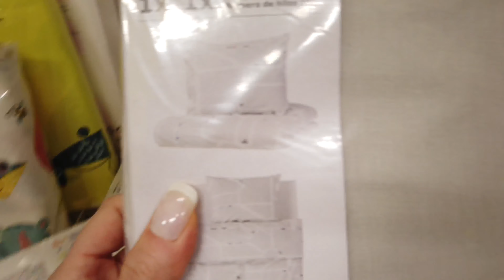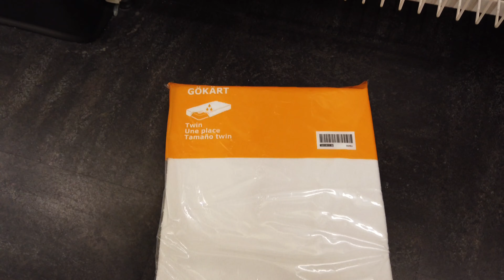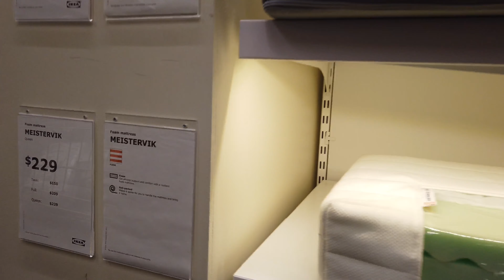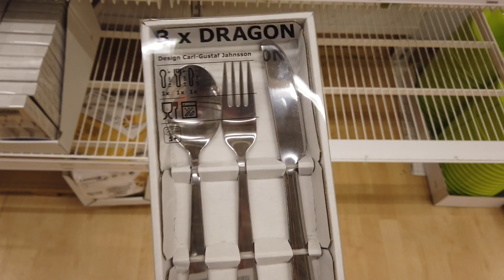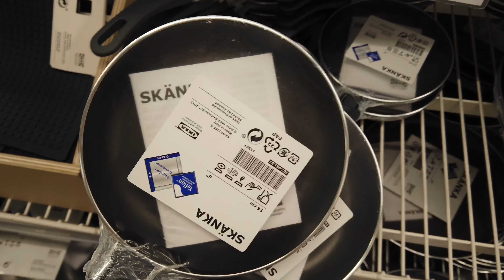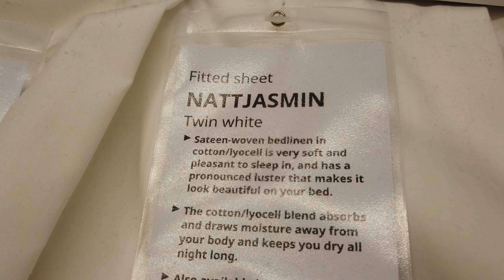Çocuk odası için Ikea alışverişim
Aden’in bebek yatağı artık küçük geldiği için onun odasını yenilemem gerekiyordu. Çocuk odasını yenilemek için yaptığım IKEA alışverişimi çektim sizlere.